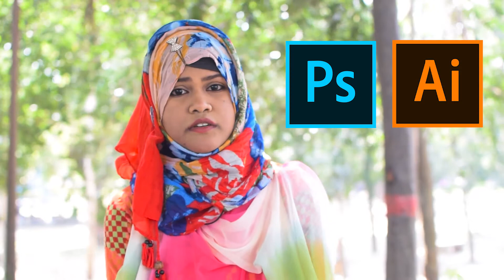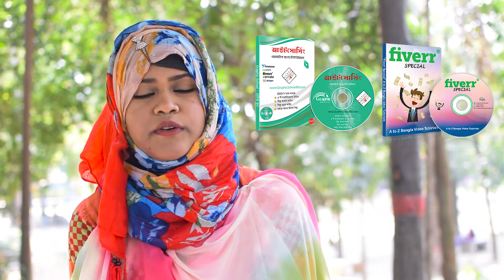ফ্রীল্যান্সিং এ সফলতার গল্প | Bipasha Parvin | Elearn Bangladesh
অনার্সে ভর্তি হওয়ার পর থেকে পড়াশোনার পাশাপাশি বাড়তি ইনকাম করার আগ্রহ ছিল। ইন্টারনেট খোঁজাখুঁজির করে বিভিন্ন বিষয়ের মধ্যে গ্রাফিক ডিজাইন আমার কাছে সহজ মনে হয় এবং সেটার ভিডিও দেখা শুরু করি। এক পর্যায়ে গ্রাফিক স্কুল অফ বাংলাদেশ এর ভিডিও আমার সামনে আসে। তাদের ভিডিও প্রেজেন্ট এর ধরন খুব ভাল লাগে তাই তাদের টিউটোরিয়াল অর্ডার করি। সেখান থেকে আমার গ্রাফিক ডিজাইন শেখা শুরু। প্রায় একবছর সময় নিয়ে আমি গ্রাফিক ডিজাইন শিখে অনলাইন মার্কেটপ্লেসে কাজ শুরু করি। এখন আমি খুব ভাল ইনকাম করতে পারছি এজন্য গ্রাফিক স্কুলকে অসংখ্য ধন্যবাদ জানাচ্ছি। তারা আমাকে হেল্প না করলে আমি এতদূর আসতে পারতাম ন।

সরাসরি কল করে অর্ডার করতে পারবেনঃ 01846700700, 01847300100, 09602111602